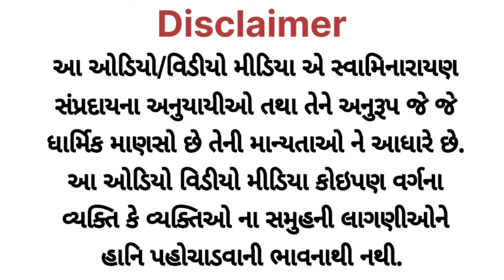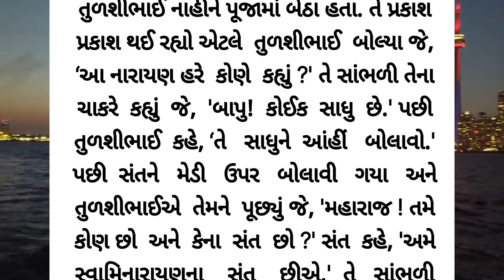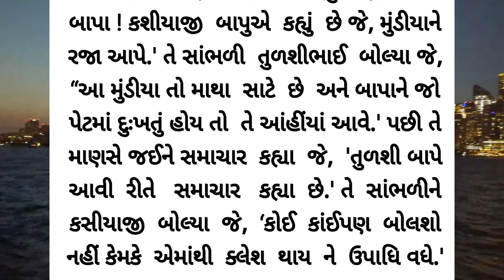વસો ગામનાં તુળશીભાઈને ઘેર સંતો / નારાયણ હરે સચ્ચિદાનંદ પ્રભુ / Swaminarayan charitra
your question -

વસો ગામનાં તુળશીભાઈને ઘેર સંતો

નારાયણ હરે સચ્ચિદાનંદ પ્રભુ

Swaminarayan charitra

bhagvan na bhakt

gujrati story

swaminarayan katha

motivation story

moral story in gujrati

motivation story in gujrati

Hindu God life